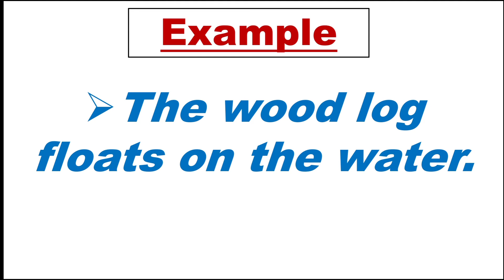float meaning, float meaning in hindi, float ka kya matlab hai